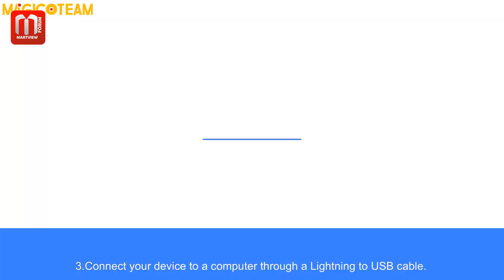iBox mini DFU TOOL Unboxing｜ How to connect iBox mini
Thanks